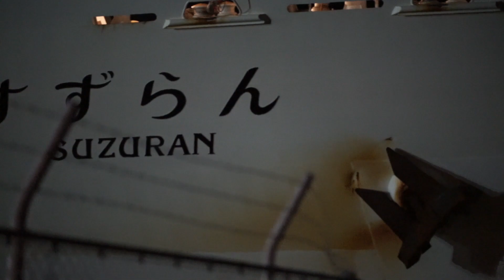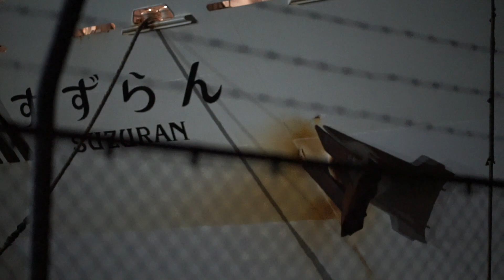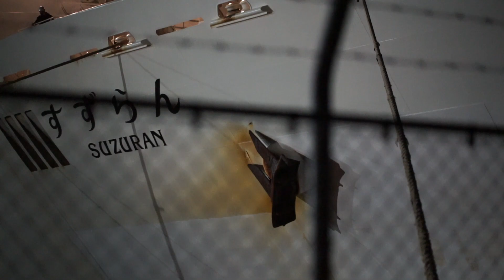Oct.2021 Ferry Ship 入港 接岸 敦賀新港 すずらん 新日本海フェリー Ro-Ro Cargo Ship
〇敦賀新港 / Tsuruga New Port 30 October 2021
　新日本海フェリー すずらん 二代目 入港 接岸 / Ferry Suzuran Entering port Docking
　IMO number 9606895 / Vessel Name SUZURAN / Ship type Passenger ship Ro-Ro Cargo Ship
　Flag Japan / Gross Tonnage 17400 ton / Summer Deadweight (t) 7891
　Length Overall 225m / Beam 26m / Year of Built 2012
　Cruising speed 27.5 knots / Maximum speed 29.4 knots
　最大速力 29.4ノット 巡航航海速力 27.5ノット CRPポッド推進
　三菱重工業 長崎造船所 建造 / 僚船 すいせん
＊新日本海フェリー 株式会社 / Shinnihonkai Ferry Co.,Ltd.
　SHKライングループ グループ会社
＊敦賀新港 新港地区 : 敦賀港 鞠山地区 通称, 新日本海フェリー敦賀フェリーターミナル
＊RORO VESSELS / RoRo shipping / Roll-on Roll-off Carrier / RORO Ships / Ferry Ship

Movie shooting date :
2021年10月30日
30 October 2021

Location information :
福井県 敦賀市
Tsuruga City, Fukui Prefecture JAPAN.

Video shooting equipment :
Interchangeable-lens Digital Camera
Sony α7Ⅱ With Sony E-mount lens, 85mm F1.8 SEL85F18 / FE  35mm FULL-FRAME.

〇Dec.2021 Ferry Ship 高松港 第一こくさい丸 到着 出港 国際両備フェリー 小豆島
〇Strait Ship 来島海峡② 第二せきぜん フェリー便 今治港へ 航行 三胴型フェリー
〇明石海峡 CAPE COSMOS Bulk carrier NACKS ばら積み 貨物船 明石海峡大橋 Akashi Strait